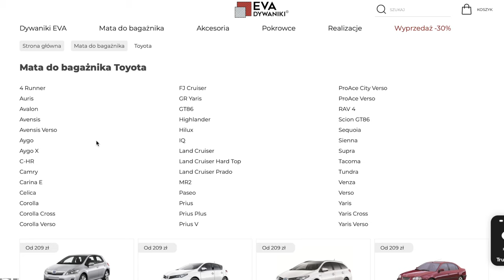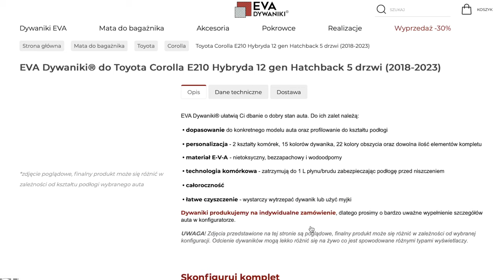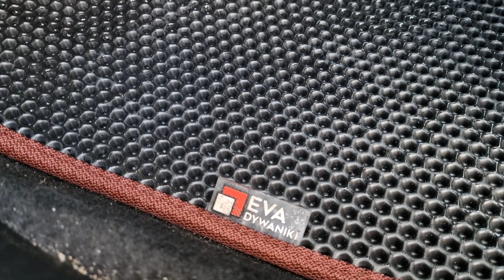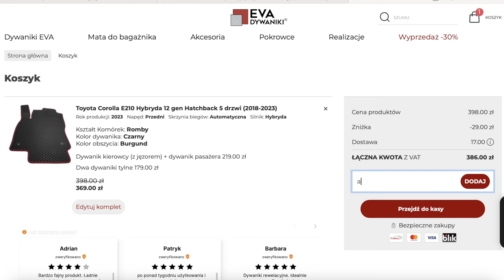EVA dywaniki - czy to koniec zwykłych dywaników samochodowych?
EVA Dywaniki to innowacyjne rozwiązanie, którego używamy w naszej Mazdzie CX-30 już od kilku miesięcy. Czym objawia się innowacyjność? Dzięki polimerowym kanalikom nawet najcięższe zabrudzenia wystarczy przepłukać wodą - i gotowe! Co więcej, brud nie przemieszcza się i nie spada na podłogę, a czas czyszczenia skrócony jest do minimum. I jeszcze jedno - producent tworzy swój produkt pod każde zamówienie od podstaw. Odpada zatem zmartwienie, czy będzie pasował dokładnie do Twojego samochodu.
Sprawdźcie sami, zapraszam.